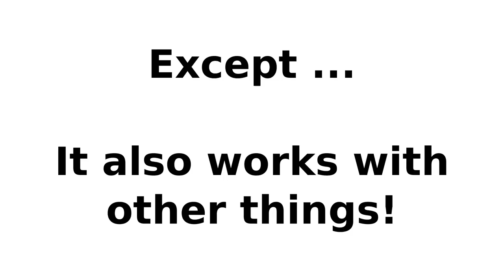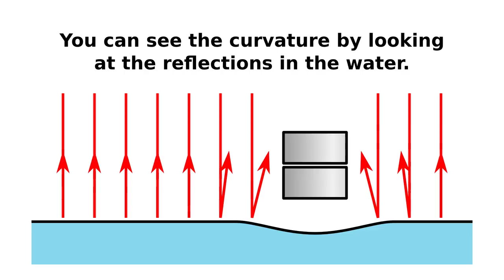Veritasium: Cereal + magnet phenomenon. Not what you would expect!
Response to this video:
More specifically the fourth question: why is cereal in a bowl of water attracted to a magnet?

The obvious answer is that cereal contains iron. But it turns out the phenomenon also works with pieces of paper and even plastic Lego parts. The real answer is that water is slightly diamagnetic, which causes the surface to curve when you hold a powerful magnet close enough to it.